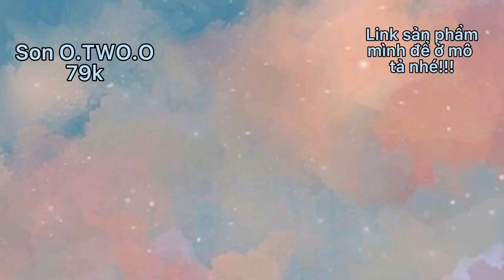[Shopee haul] Review & Swatch son Nội địa Trung siêu hot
Tea Review Chuyên Tổng Hợp Clip Review, Unboxing Những Món Hàng Chất Lượng Trên Shopee nha
Nếu muốn mình làm thêm về sản phầm nào hãy để lại comment cho mình nhé!!!
Link video mình lấy trên tiktok
Link sản phẩm:

00:00  Son kem lì Toot Dodo  （25k）
00:48  Son bóng Toorune Magic Garden (102k)
01:32  Set 6 son môi DEROL （65k）
02:07  Son dưỡng môi DEROL  (37k)
02:31  Son Velvet Stain Perfect Diary X Hello Kitty (169k)
03:07  Son Nội Địa Trung O.TWO.O (79k)
03:40  Son Kem FOCALLURE(109k)
04:27  Son kem PINKFLASH (79k)
05:01  Son TOORUNE (95k)
05:34  Son dưỡng môi Judydoll (69k)
05:45  Son kem lì Judydoll Marshmallow (249k)